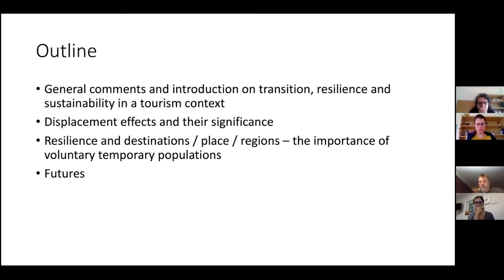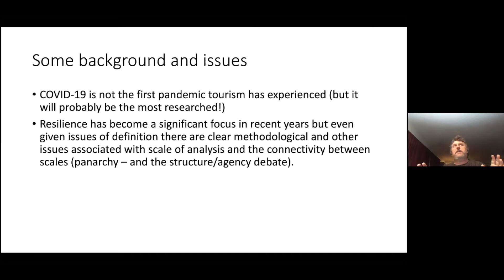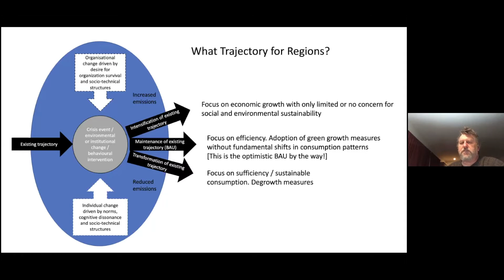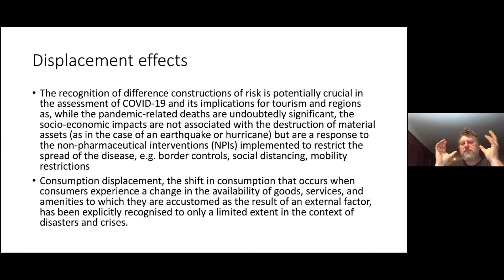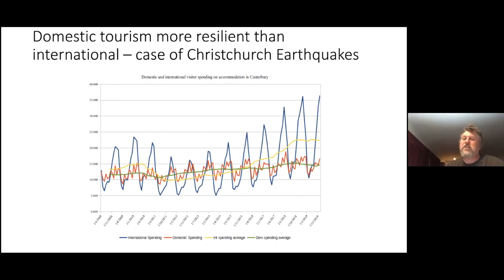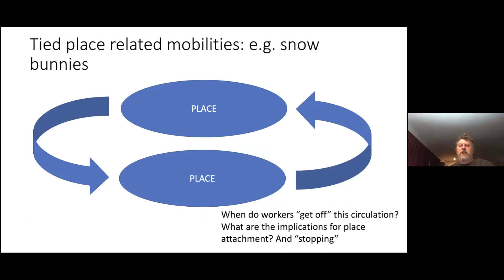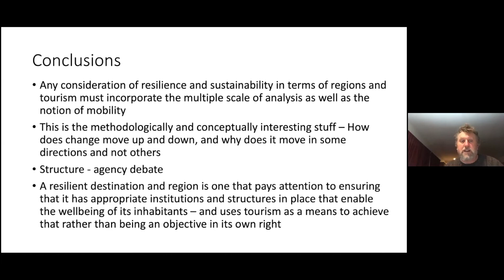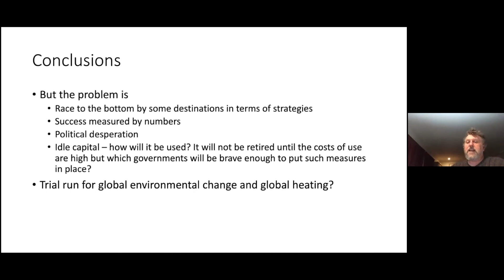ERSA Summer School 2020 lecture by Prof. Michael Hall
the Hot Topic lecture with a topic  "Regions and tourism in transition? Tourism and sustainability in a COVID-19 world" by Prof.  Michael Hall during the ERSA Summer School 2020 Virtual Edition. Michael Hall is currently a Professor in marketing and tourism at the University of Canterbury, New Zealand, Docent in Geography, University of Oulu, Finland, and a Visiting Professor at Lund and Linnaeus universities in Sweden.